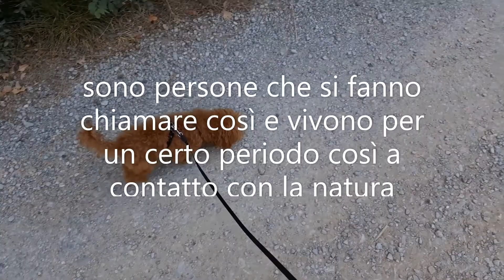Buon Ferragosto! Cody lo passa nel bosco